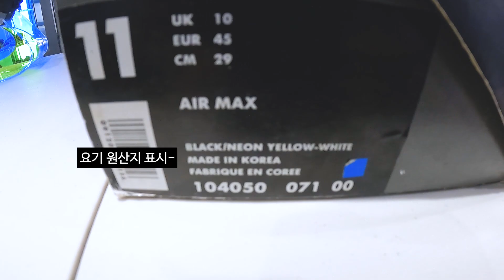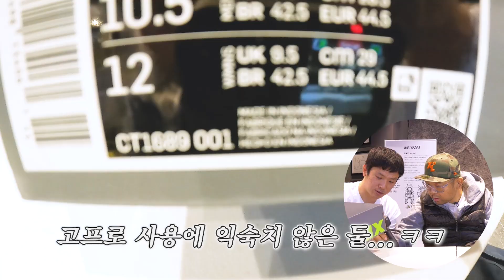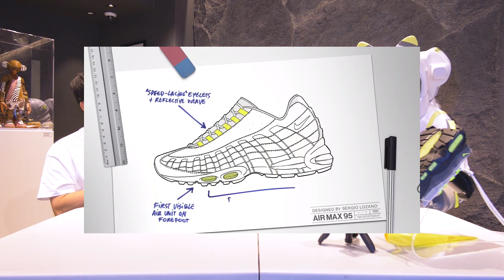[요즘신발것들] 나이키 에어맥스95 네온 NIKE AIRMAX 95 NEON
돌아온 전설의 신발
95년엔 무슨일이 있었던가??
스니커붐의 주인공
만나보시죠